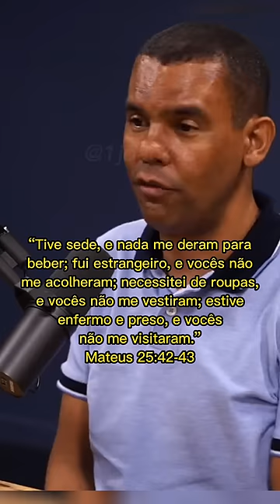3 GRUPOS QUE NÃO VÃO SER SALVOS🔥 | Rodrigo Silva no FlowPodcast